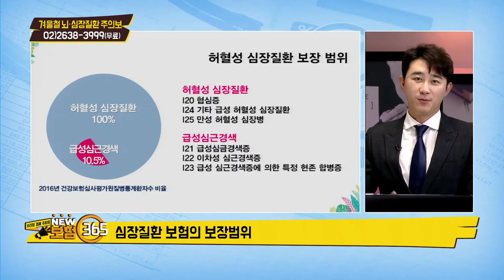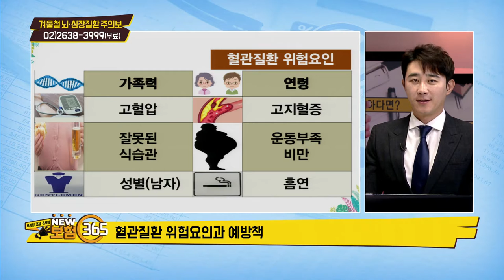암보다 무서운 뇌와 심장질환, 무해지 보험으로 대비하기! [우리집 경제주치의 보험 365]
-방영일 : 20.12.07
-전문가 : 조석훈